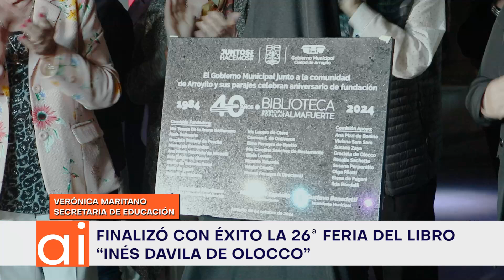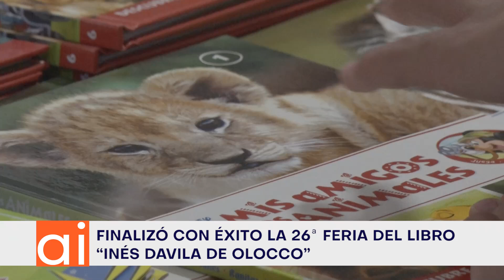Balance de la Feria del Libro Inés Dávila de Olocco 2024 - Veronica Maritano